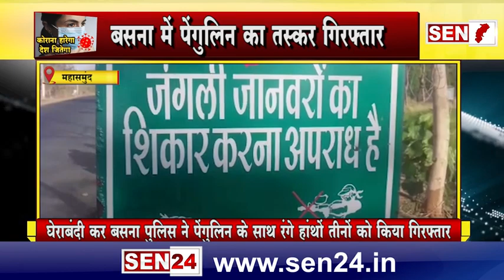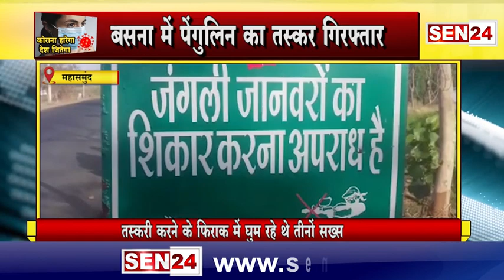महासमुंद//जिले के बसना पुलिस ने पेंगुलिन के साथ 3 लोगों को किया गिरफ्तार बेचने के फ़िराक में थे आरोपी